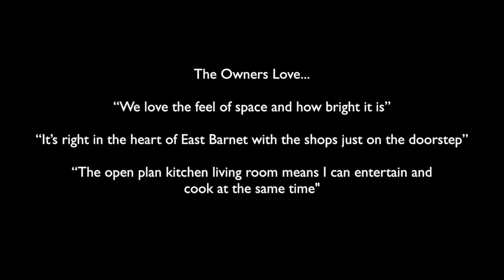Sapphire House, East Barnet Road, EN4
A two bedroom, two bathroom apartment located close to New Barnet mainline station giving easy access into the centre of London